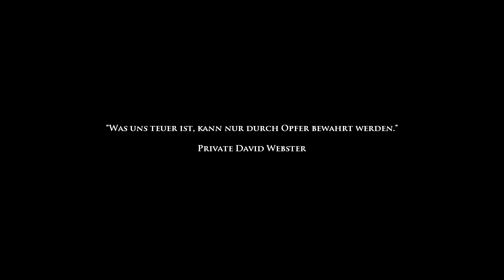Let's Play Medal of Honor Airborne #6 [German] "Omaha Beach aus der Rücksicht"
Dein Spiele-Download-Portal mit Herz.

Medal of Honor Airborne Geschichte:

Die neue Airborne Klasse will es mit unterschiedlichen Absprungsmethoden versuchen, dass die Deutschen nun endlich kapitulieren, doch leider sind die immer noch sehr schwer zu schlagen.
Hier kommt Trevas ins Spiel, der in jeder Mission eine große Rolle spielt, denn spielt ihr und seid gewahnt die Deutschen sind verdammt hartnäckig.

My current PC Setting
AMD Phenom II X4 945 3,00 Ghz
GTX 550 TI 1gb
Gigabyte 78LMT-S2P
G.Skill Memory 4 Gb DDR3